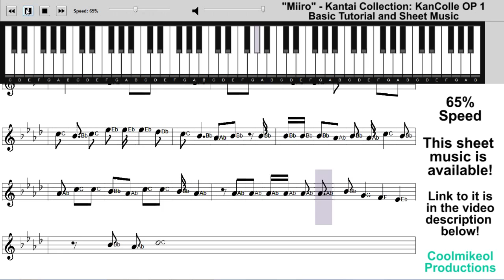"Miiro" Piano Tutorial - Kantai Collection: KanColle OP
Song: Miiro - By AKINO from bless4
From: Kantai Collection: KanColle - Opening 1

This video is to show how to play the basic melody of this song, right hand only. This is meant to be a basic piano video and not a piano skill video. It's for people who can't play piano that well, to be able try to play a bit and enjoy piano. I learn the melodies of the songs by ear (meaning I don't use sheet music) and play them at a slower speed for others to like and learn. There may be some mistakes but hey, no ones perfect.